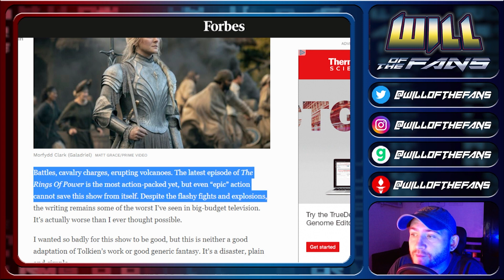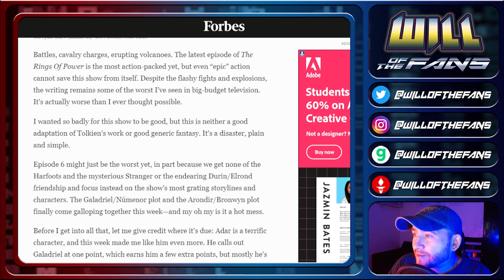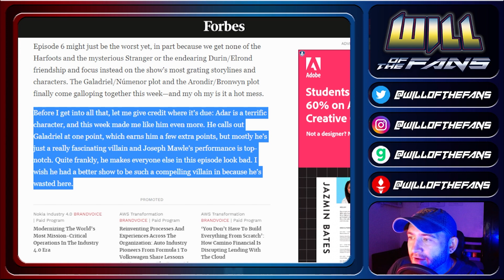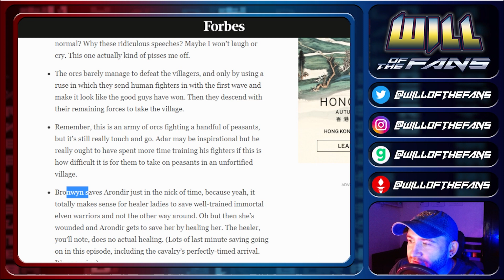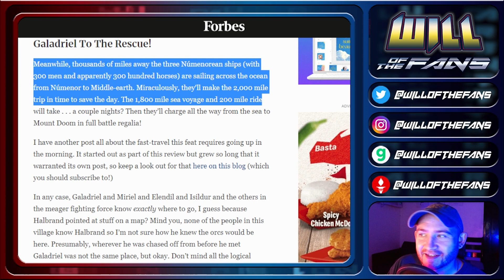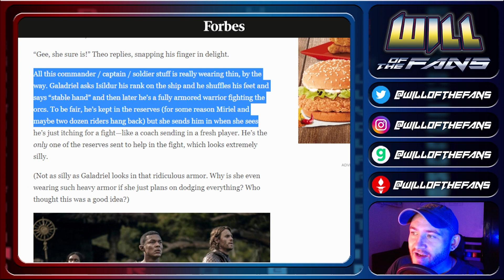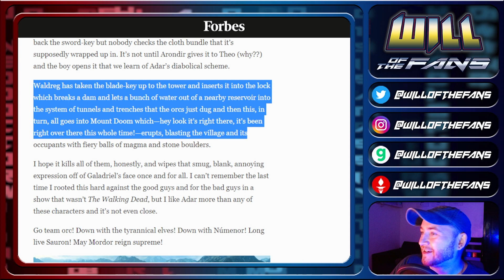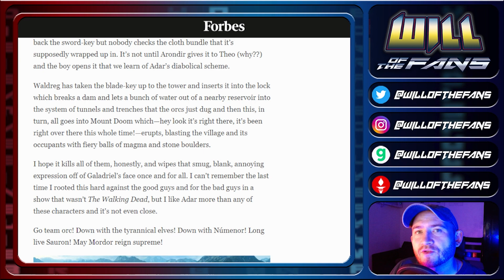Rings of Power CRUSHED AGAIN by MEDIA! You won't BELIEVE the Turn of the Tide!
Ringsofpower is smashed again by Forbes, as the fallout and backlash to the terrible woke trash show gets worse!